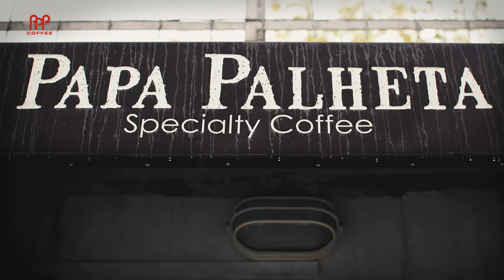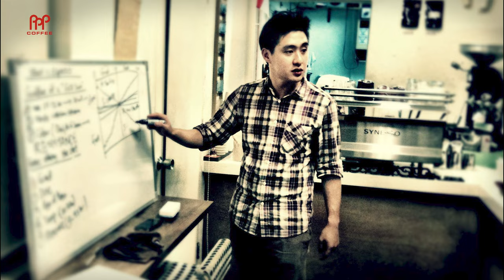Chye Seng Huat Hardware Celebrates Ten Years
In September 2022 Chye Seng Huat Hardware cemented its reputation by celebrating ten years of connecting people with coffee.

From the beginning, founder Leon Foo saw the outlet as more than a mere solution to logistical problems.  Early on in the history of PPP Coffee he said:

“The idea of Chye Seng Huat is beyond serving coffee. It's about connecting the like-minded in the arts, science, design, music, and most importantly, of course, the coffee-drinking community."

This short film shows the companies growth from juvenilia to iconoclasm.

Celebrate the first decade with this unique limited edition Lego model of Chye Seng Huat Hardware

Discover more specialty pods that come alive in this unique machine.

Musicvine.com

Additional Footage:
Drone Singapore  - @casewoo
Reel To Reel - Cottonbro Studio
Cassette Player - @EmirKhanBal

Pexels.com